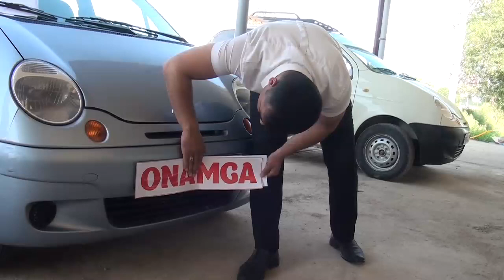MUSOFIR YURTDA ISHLAB ONASIGA KUTILMAGAN SOVG'A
GANJABOY DO'STIMIZ ONASINI 70 YOSHLI YUBILEYIGA AVTOMABIL SOVG'A QILDI TABRIKLIYMIZ, HAMMAMIZGA NASIB QILSIN.